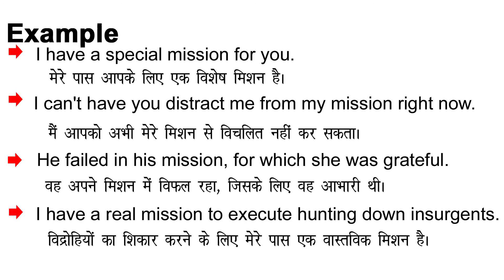Mission Meaning in Hindi/Mission ka Matlab kya Hota hai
Mission meaning in Hindi
Mission ka Matlab kya Hota hai
Mission ka Hindi Meaning
Mission explained in detail.

इस विडियो में मैं  ,Mission शब्द का इंग्लिश में अर्थ या मतलब क्या होता है इसके के बारे पूरी विस्तृत रूप से बताया .